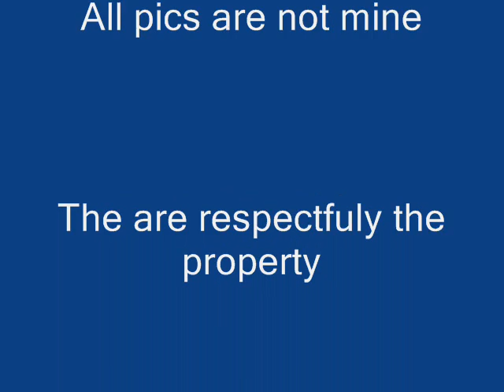Experimental train video